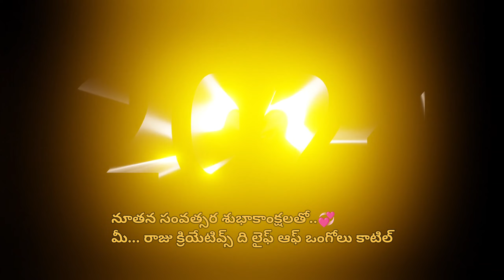Happy new year my dear friends